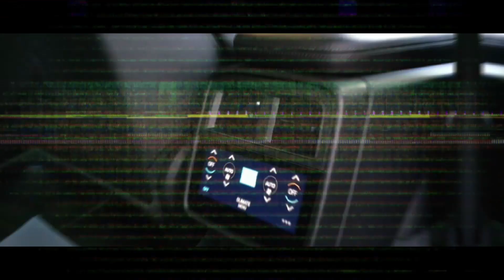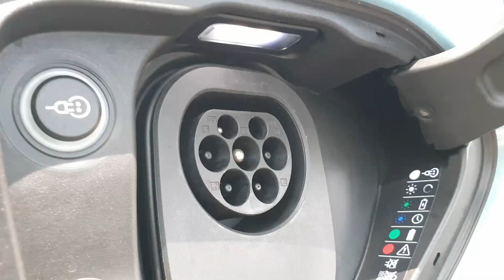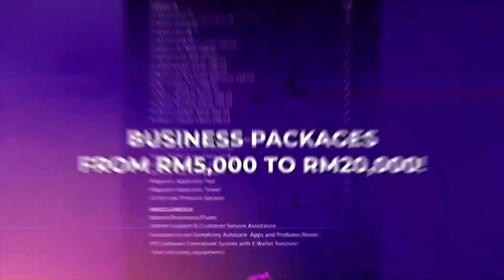Debate: How much range is enough before you'd consider owning an EV? | EvoMalaysia.com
In this video, @ThanaKrishnan and I discuss the likelihood of us embracing a future of EVs.